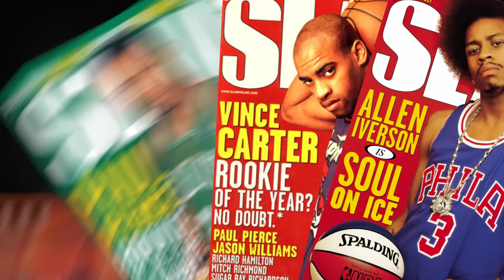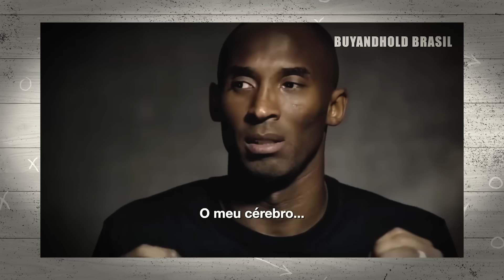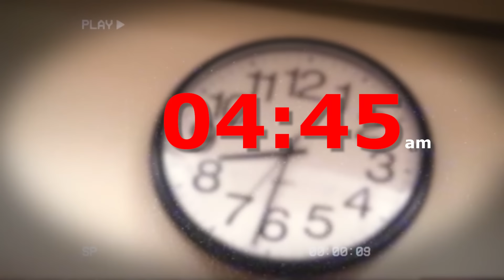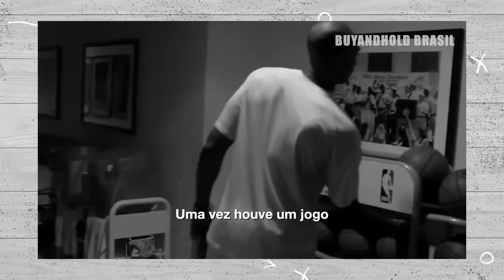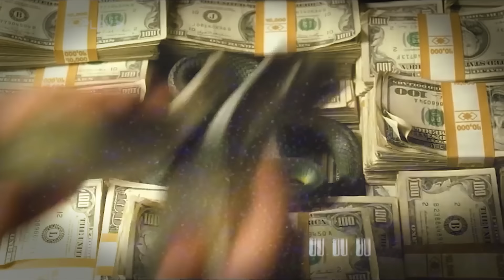POR QUE CHAMAM O KOBE BRYANT DE "BLACK MAMBA"?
A Mamba-negra, é uma das serpentes mais mortais de todo o mundo e assola o Leste e o sul-africano com seus ataques mortais.

E do outro lado do mundo, até pouco tempo atrás, uma dessas serpentes assolava os Estados Unidos na forma de um homem, Kobe Bryant!

Mas afinal, por que Kobe é chamado de Black Mamba? Existe alguma relação com a serpente? e sua Mamba Mentality?
É o que vamos descobrir hoje.